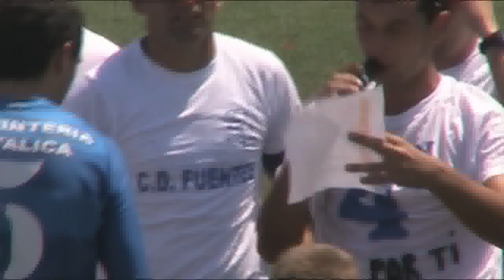fuentes celebracion cesped.flv